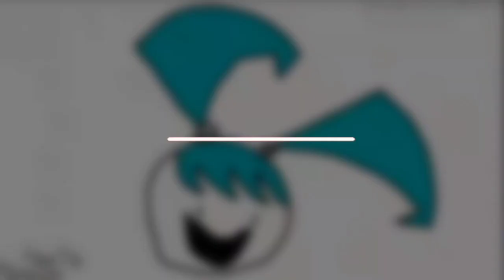YTPBR: Nana Rosa faz uma teoria do Mundo Cachaça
Eu só queria fazer isso

Mais um, mas brasileiro dessa vez!